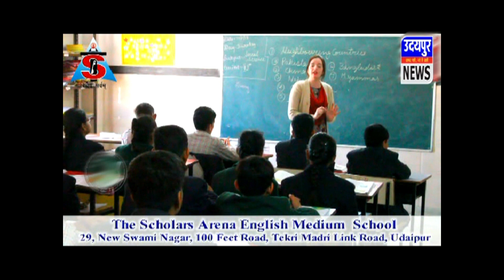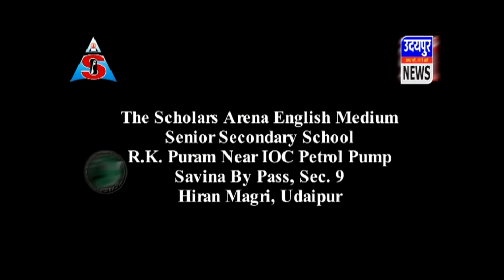नयनाभिराम सोजतिया जडाउ पोलकी ज्वेलरी ने ग्राहकों का मन मोहा